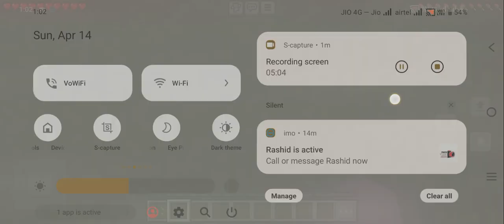Minecraft Trail 3d gameplay 👑। Minecraft Trail 3d gaming।।